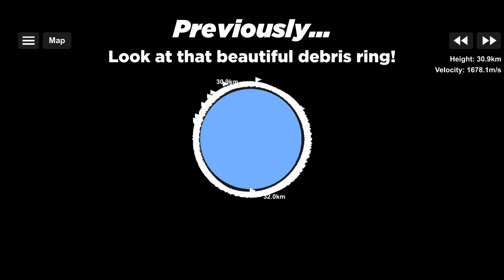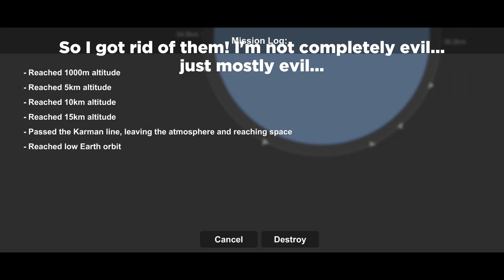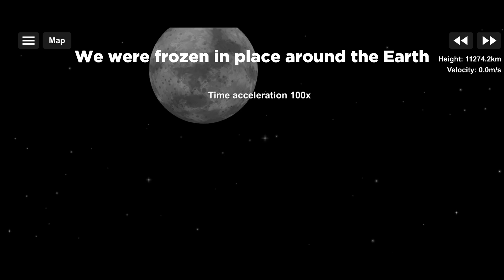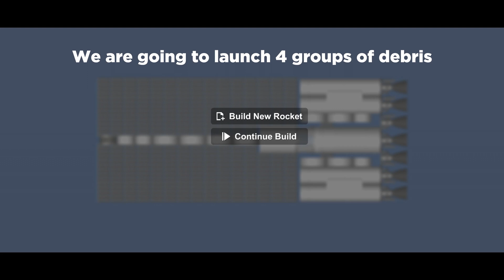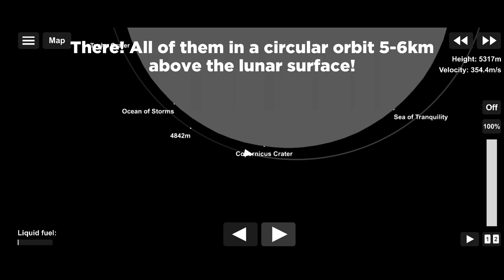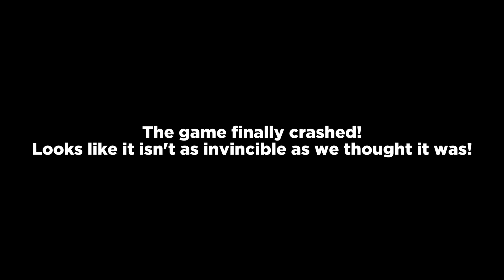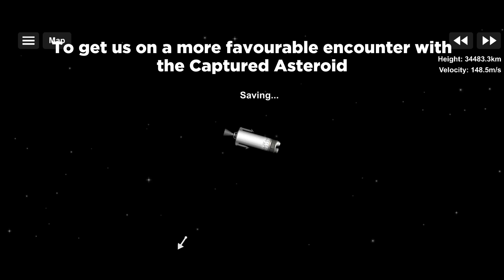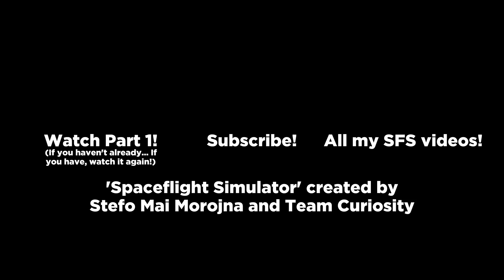Recreating the Kessler Syndrome in SFS! (Part 2 - The Moon and Captured Asteroid)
In this video, I'm going to be recreating the Kessler Syndrome in SFS! If you are wondering what the Kessler Syndrome actually is, here is the Wikipedia article for it
Basically, its when there is so much debris in space that they prevent anything from entering into orbit around the Earth

In Part 1, we recreated the Kessler Syndrome around the Earth, which is the main subject of it, however, we can go further by trying to recreate the Kessler Syndrome around another body(ies)...
In this video, Part 2, we are going to be creating the Kessler Syndrome around Earth's two natural satellites, the Moon and the Captured Asteroid!

All of these songs are CC-BY 4.0 and available on his website.
'Escape Velocity' by Scott Buckley (appears during the 'Previously...' segment
The outro music is an original, untitled track by myself

This video was recorded in early October 2025 using XRecorder and Spaceflight Simulator V 1.5.10.5 and was edited in Blender 4.5.2 LTS.

Chapters:
00:00 - Intro: Previously on Part 1
00:40 - Upgrading and Testing the Rocket
03:56 - Starting from Scratch...
05:02 - The Moon Bug
05:51 - The Final Test
06:45 - Launch the Rockets!
08:57 - Arriving at the Moon
09:42 - The Great Lunar Littering
10:33 - The Great Lunar Collisions
11:24 - Onwards to the Captured Asteroid!
12:08 - The Great Liquid Simulation
14:03 - Bring In The Surveyor!
14:37 - The Ring of Debris Death
15:37 - Spinning Out of Control
16:42 - Outro